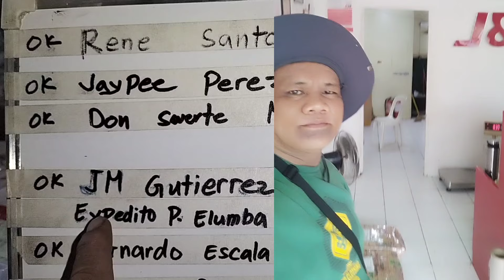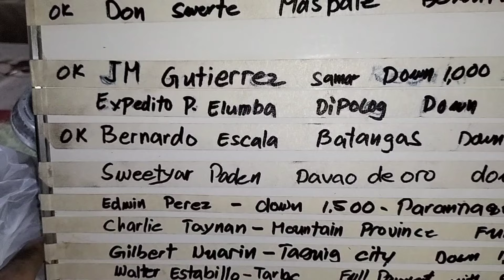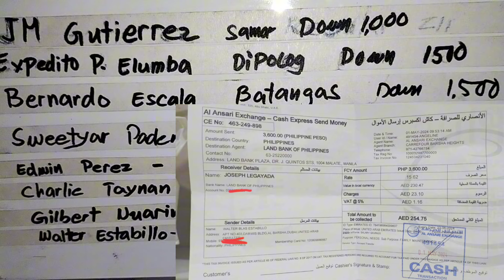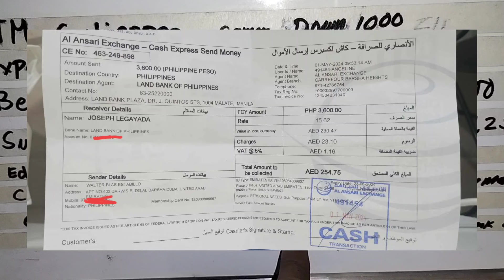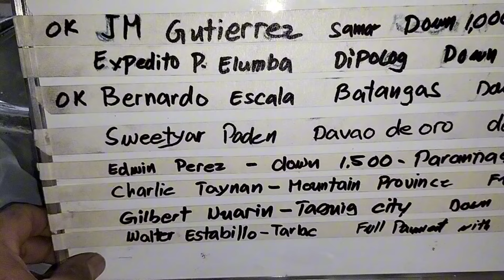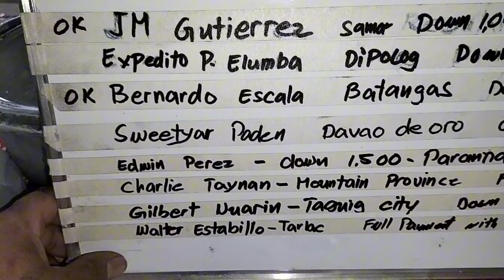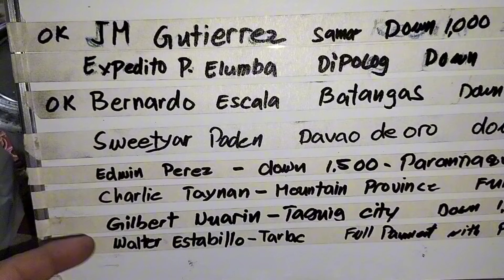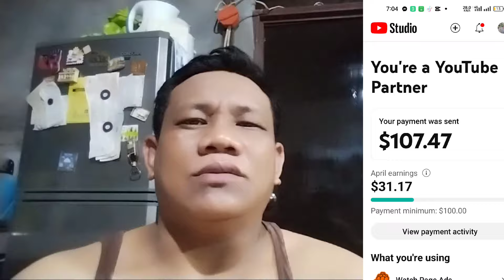MGA ORDER NG ATING GAWA THANK YOU SA TIWALA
Maraming salamat sa.mga nag titiwala.
Sila Po Yung mga tao na nag bigay sa atin NG lakas para di tayo ma pagod. Na kakatuwa pong isipon na kahit naka bili na sa aton ay bumibili pa ulit ibig Sabihin ay satisfied Sila. Sa ulit maramang salamat Po sa inyong lahat na nag suporta sa KALAN natin at channel ♥️